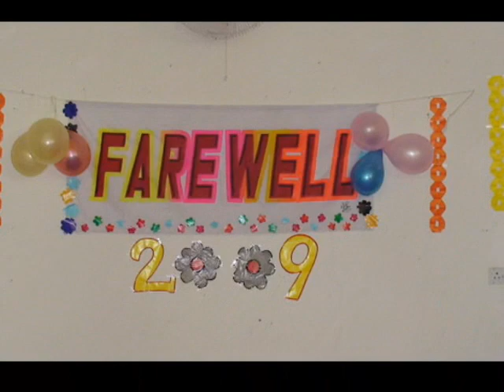Paf Fazaia Inter College Lahore|Fazaia inter college lahore cantt official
paf fazaia inter college lahore
Fazaia inter college lahore cantt official